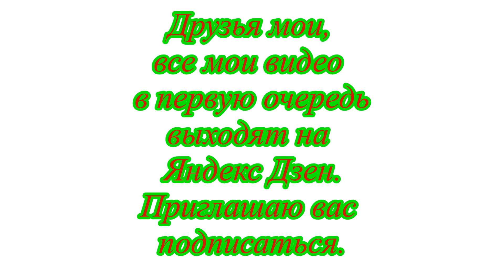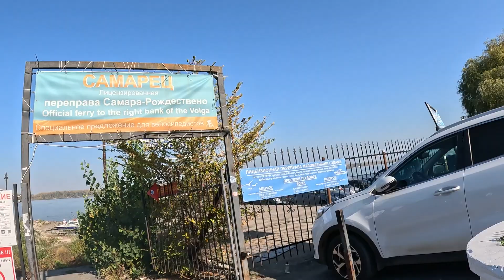На теплоходе в Ширяево ч 1 Дорога до Самары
Доброго времени суток Друзья мои. Предлагаю вашему вниманию нашу поездку в село Ширяево. Село находится в Самарской области, на правом берегу Волги, в пределах Жигулёвского заповедника им. И. Спрыгина и национального парка «Самарская Лука». В 1870 году три молодых художника — Илья Репин, Фёдор Васильев и Евгений Макаров — и брат Репина музыкант Василий провели в Ширяеве несколько месяцев, о чём художник написал в книге «Далёкое близкое»Непосредственно в Ширяеве Репин делал наброски к картине «Бурлаки на Волге»

📹 Другие мои путешествия ищи в плейлистах ⇙⇙⇙

💲 Поддержать другие путешествия карта сбербанк 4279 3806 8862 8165
Видео пролёта от канала Счастливы в путешествиях
музыка - Too Nice KNM   1:27 - 4:01